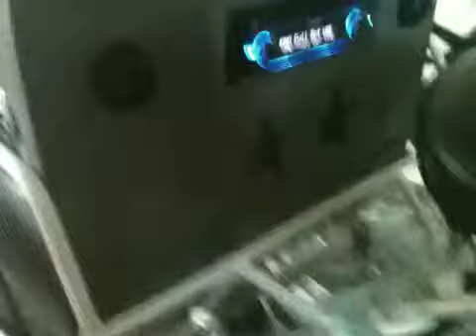Lowrider schwinn FOR SALE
I put 1,300 in it it's a 69 schwinn very well taken care of I used to ride it all around but now I need a little money for a truck it has a JL 10" sub kenwood deck and highs yellow top betery it's a SICK bike I am asking 750